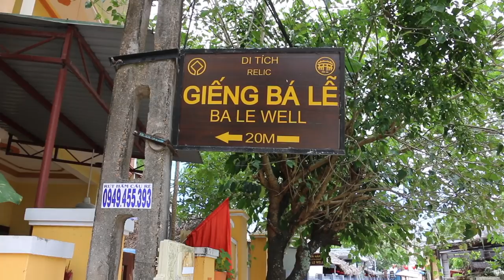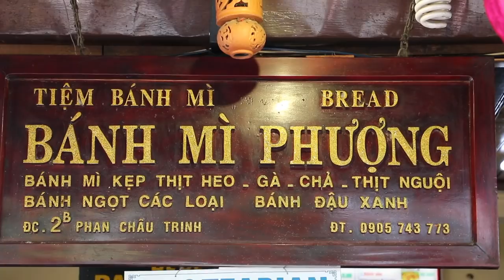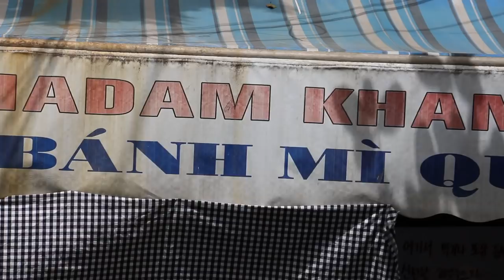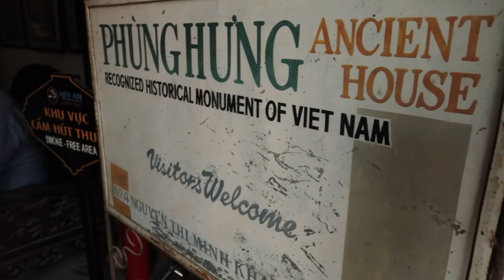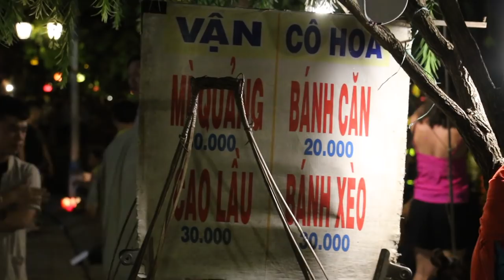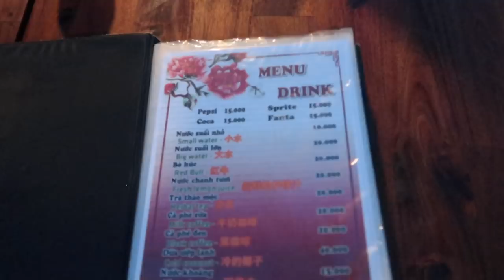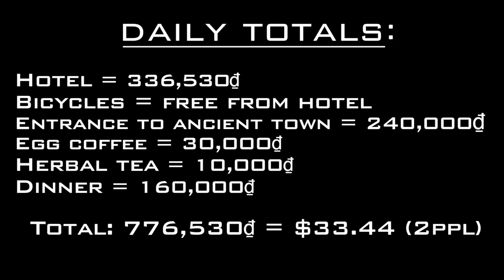Ancient Quarter's HIDDEN SECRET! | Hội An Vietnam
This is why Hoi An has a special place in our food book of Vietnam! Check out ground zero of the Cao Lầu noodle foundation and get a glimpse into the history of the Ancient Quarter.

(Thien Tan Homestay) (Free bikes!)

Closest coordinates to Cao Lầu stand: 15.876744, 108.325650